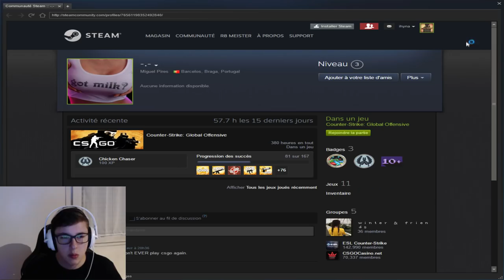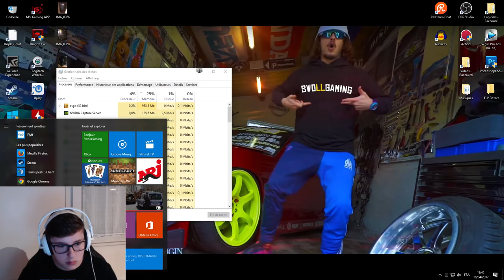R8 MEISTER (CS:GO #3)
Voici les aventures du R8 MEISTER et de nos amis les portugais :)